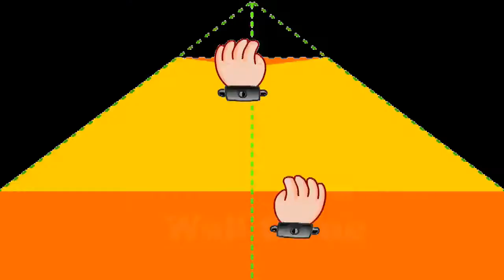2017 Jeep Compass menavigasi kehidupan milenium | Blitz iklan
2017 Jeep Compass menavigasi kehidupan milenium
Jeep memulai sebuah blitz iklan pada hari Kamis untuk Kompas 2017, melayangkan crossover kompak yang menarik langsung pada generasi Millennial.